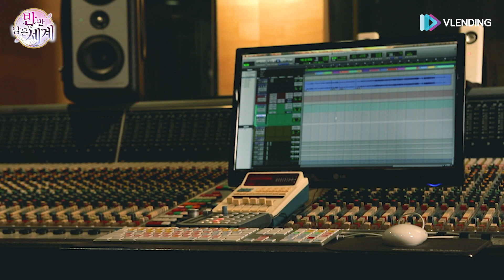[Making] 경홍의 애절한 감정선 가득 담은 😢 진민호의 '문득 너의 모습 떠올리면' [반만 남은 세계 OST (Half World OST)]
🎶 진민호 - 문득 너의 모습 떠올리면